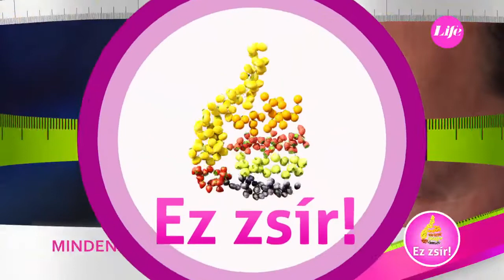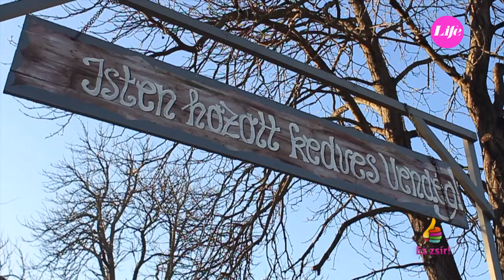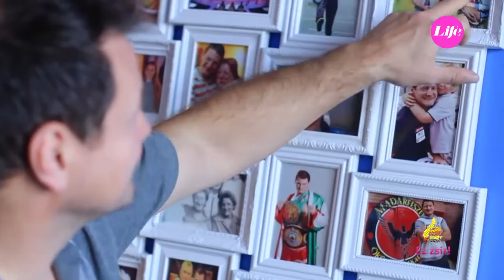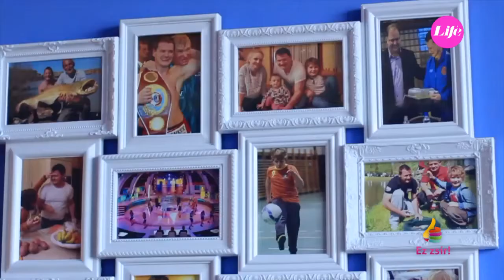Ez zsír! magazin 7. évad 1. rész - Sarka Katával